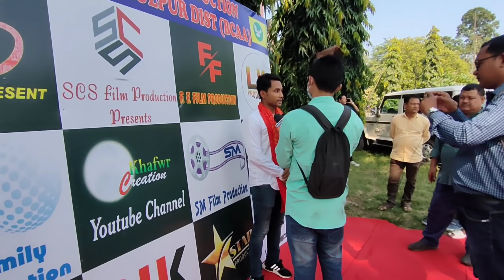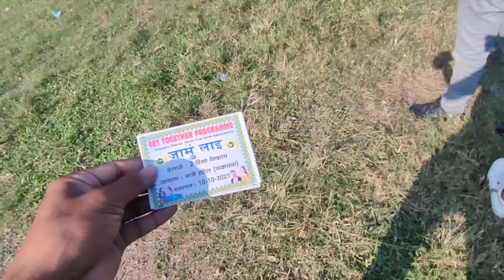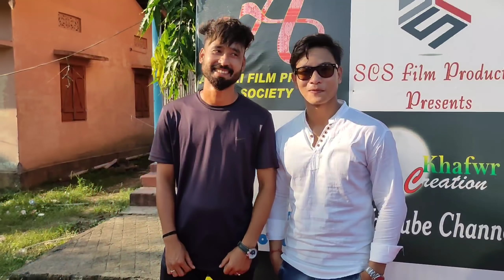With ada lingsar at BCAA get together// Viral ni sayao ada lingsar??// Gwrbw khungur